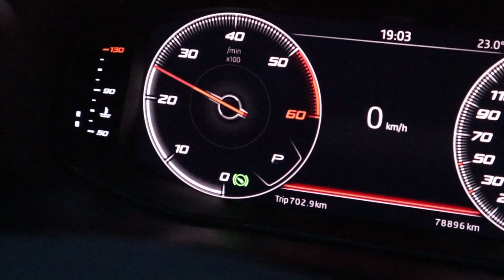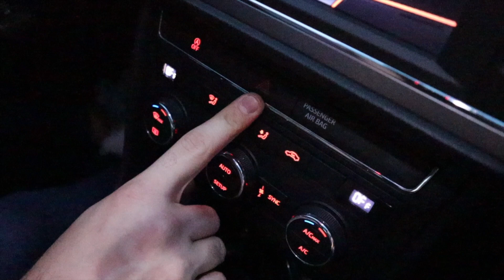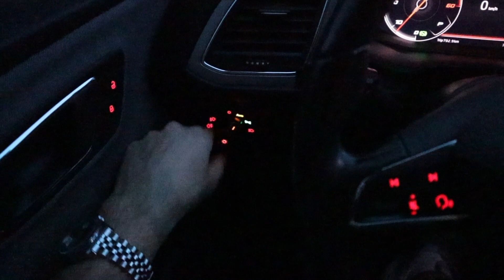EHLİYET SINAVINA GİRMEDEN ÖNCE DİKKAT EDİLMESİ GEREKENLER ! EHLİYET DERSLERİ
Herkese Selam Arkadaşlar Küçük Burjuvazi kanalına hoşgeldiniz ! Ehliyet alma sezonu açıldı.Ehliyet sınavına girmeden önce bilinmesi gereken temel bazı hususlardan bu videomuzda bahsettik umarız eğitici olmuştur.

Bu videosunu çektiğimiz araçları almak isterseniz ''' İnstagram: @kucukburjuvaziniz ''' adresinden ulaşabilirsiniz.

İYİ SEYİRLER...